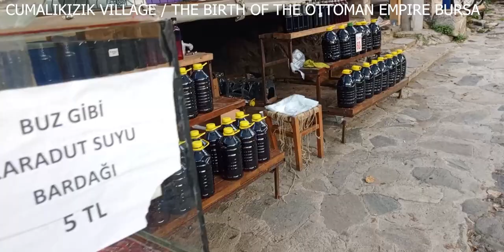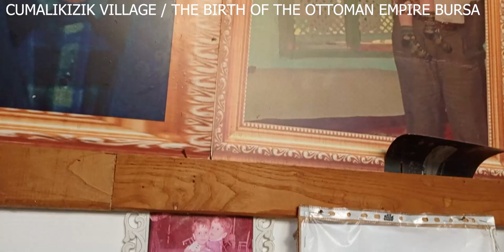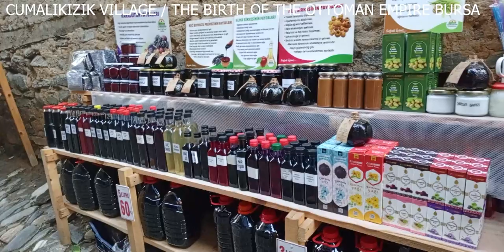Camalikzik Village || The Birth Of Ottoman Empire Bursa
اسلامی فن اور فن تعمیر میں سلطنت کی شراکت۔  سب سے اچھی بات یہ ہے کہ پرانے شہر میں کسی بھی موٹر والی گاڑی کی اجازت نہیں ہے، جو سلطنت عثمانیہ کے حقیقی جوہر کو محفوظ رکھنے میں مدد کرتی ہے۔

 رنگ برنگے پرانے مکانات کے درمیان چہل قدمی اور ان دکانوں کا دورہ کرنا جو آج بھی عثمانی دور کی کاریگری کی عکاسی کرتی ہیں، وہاں آہی برادرہڈ کا احساس باقی رہتا ہے، جو کہ دستکاروں کی ایک عثمانی تنظیم ہے۔  Cumalıkızık کے ریستوراں میں پرانی ترکیبوں سے بھرے مینو ہوتے ہیں جو کبھی عثمانی دربار میں پیش کیے جاتے تھے۔  جدید دنیا کی رفتار کے باوجود، Cumalıkızık ٹائم کیپسول میں بند رہنے میں کامیاب رہا ہے۔  اگرچہ استنبول سمیت تقریباً تمام عثمانی شہر اور قصبے اپنی شناخت کھو چکے ہیں یا تبدیل کر چکے ہیں، یہ چھوٹا سا شمال مغربی جواہر 700 سال کی تاریخ تک کھلنے والی کھڑکی بنا ہوا ہے۔  یونیسکو نے 2014 میں Cumalıkızık کو عالمی ثقافتی ورثہ کا نام دیتے ہوئے اس کی قدر کو تسلیم کیا۔